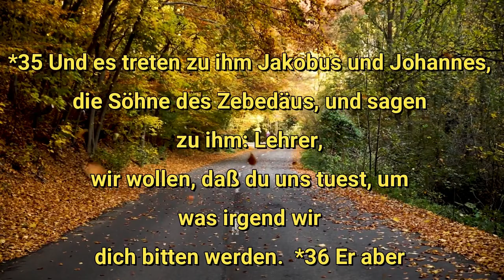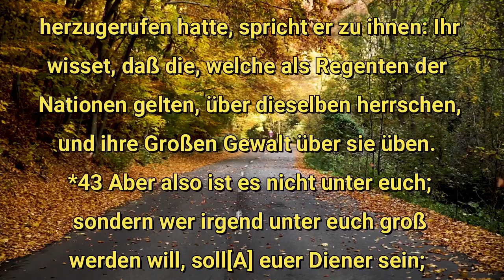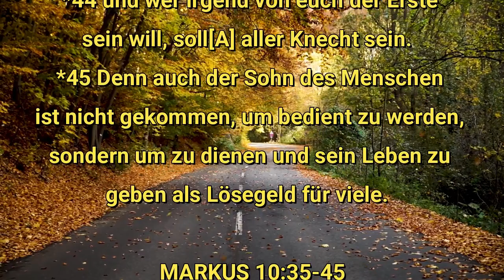LL.20.09.2022 Montag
Ich habe meinen Geist auf meinen Diener gelegt, das Recht trägt er hinaus zu den Nationen.
Jesaja 42,1

Ihr wisst, die als Herrscher gelten, halten ihre Völker nieder, und ihre Mächtigen tun ihnen Gewalt an. Aber so ist es unter euch nicht; sondern wer groß sein will unter euch, der soll euer Diener sein.
Markus 10,42-43